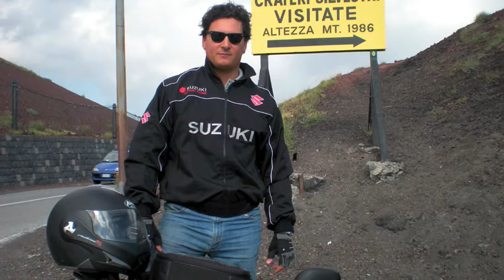Etna Moto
EtnaSud Luglio 09